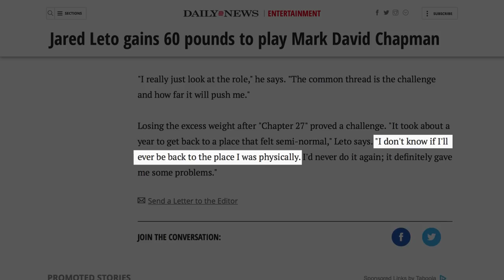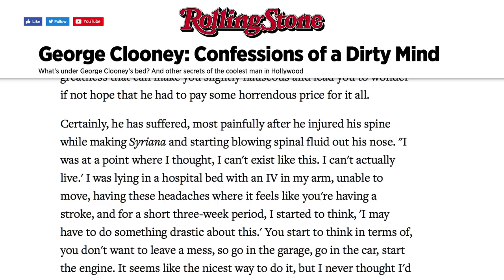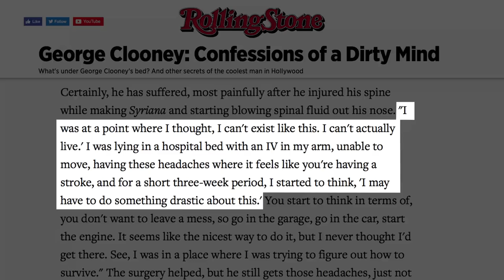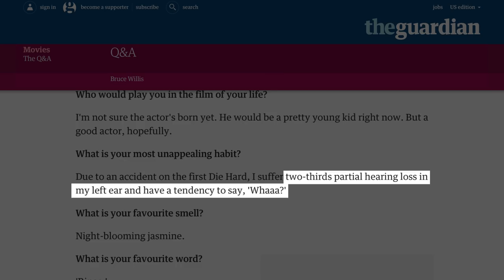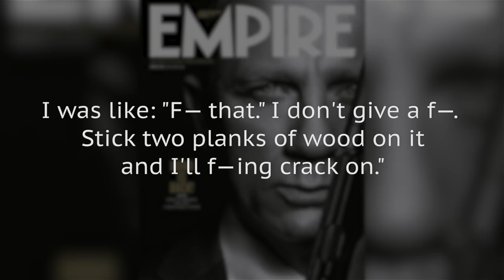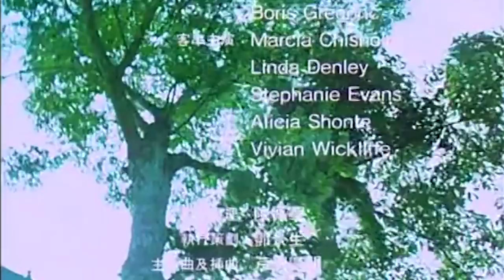Actors Who Permanently Damaged Their Bodies For A Role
Great and talented actors have gone through great lengths to create memorable characters. Joaquin Phoenix and Reese Witherspoon learned to sing and sound like Johnny Cash and June Carter in Walk the Line. The result was an Academy Award nomination and another win.

There are also actors like Tom Cruise and Jackie Chan who perform their own stunts that have resulted in great action sequences for their movies. Then there are actors who go through extreme shape-shifting body transformations to take on a role.

Actors who have either lost or gained weight for a role have seen great results in creating provocative characters, but sometimes, it has also caused these actors to permanently damage their bodies.

Jared Leto in Chapter 27 | 0:00
Tom Hanks in Philadelphia and Cast Away | 1:37
George Clooney in Syriana | 2:19
Sylvester Stallone in The Expendables 3 | 3:48
Linda Hamilton in Terminator 2: Judgment Day | 4:51
Bruce Willis in Die Hard | 5:41
Michelle Yeoh in Crouching Tiger, Hidden Dragon | 6:17
Angelina Jolie in Salt | 6:54
Daniel Craig in Spectre | 7:57
Jackie Chan in...basically all of his movies | 9:18